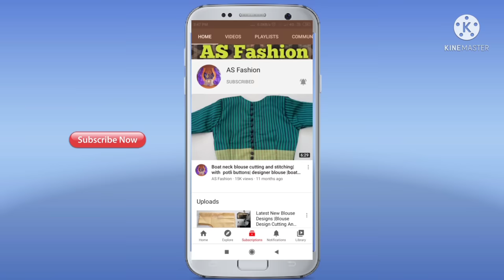Blouse Design | Blouse Designs | Cutting And Stitching Back Neck Blouse | Latest Frill Blouse Design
1. blouse design
2. blouse designs
3. new blouse designs
4. bridal blouse design
5. designer blouse
6. blouse design pattern
7. designer blouse design
8. blouse neck designs
9. designer blouses
10. blouse lace design
11. model blouse design
12. latest blouse design
13. blouse back design